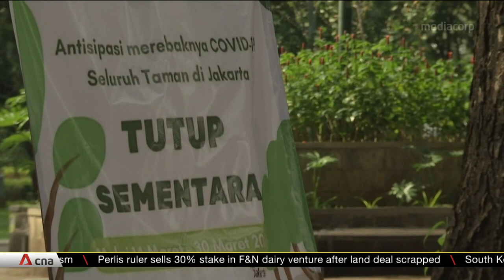COVID-19: Jakarta enters transition phase to ease restrictions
COVID-19 restrictions in Indonesia's capital have been extended, but authorities are moving into what they call a "transition period". Jakarta Governor Anies Baswedan said restrictions will be eased in phases. Places of worship will reopen on June 5. Offices can resume operations on June 8, but they must operate at 50% capacity. On June 15, shopping malls and non-food markets can reopen, but shops in malls must also follow an odd/even system of opening. In the week of June 20-21, indoor and outdoor recreation parks can open.